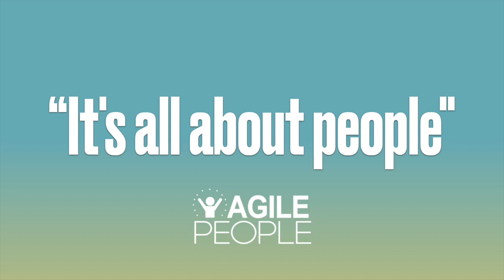Agile People Fika Cast - Learnings and Reflections from Agility in Finance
Join us in the latest Agile People Fika podcast episode as we dive into the intriguing world of financial agility. We'll be exploring the transformative concept of "decoupling" in financial management. Learn how traditional, rigid financial systems with annual budgets can limit organizational agility, and discover the benefits of a more dynamic approach.

Get ready to hear about the need for modernizing financial models. We discuss breaking down traditional processes like forecasting and resource allocation, and how this can lead to more agile and effective decision-making within organizations.

But that's not all. We'll also delve into the importance of equipping teams with financial know-how, and aligning their actions with the company's strategic goals. Plus, we'll touch on the unique Swedish tradition of 'Fika' and its role in fostering a collaborative and trusting work environment.

Don't miss this insightful episode, where we unpack the keys to unlocking financial agility in the modern corporate world. Tune in now for an enlightening discussion!

If you want to know more, maybe you are interested in our education Agility in Finance